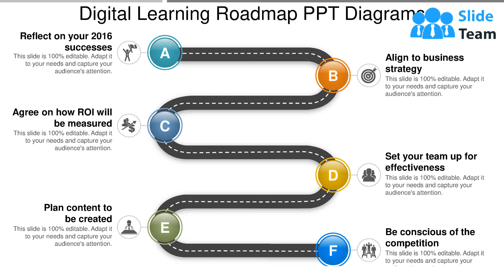Digital Learning Roadmap Ppt Diagrams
Presenting digital learning roadmap ppt diagrams. This is a digital learning roadmap ppt diagrams. This is a six stage process. The stages in this process are learning roadmap, learning timeline, linear process, timeline, roadmap.